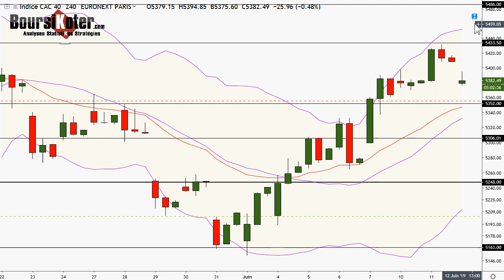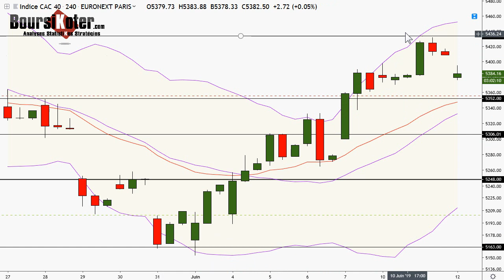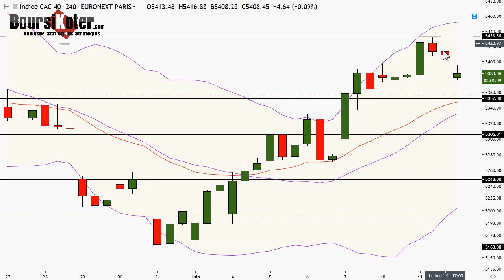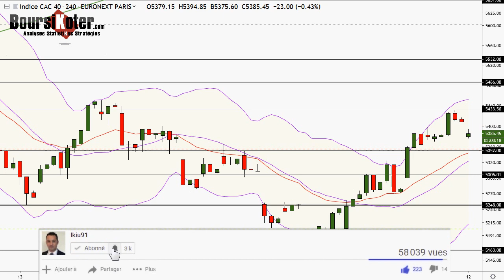CAC 40 Point Matinal par boursikoter temp